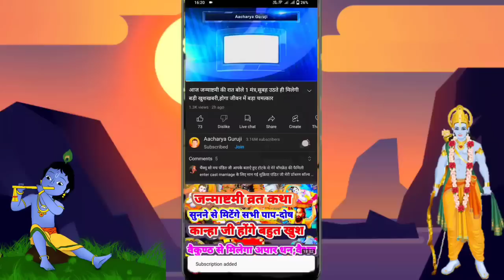2023 के सभी मुख्य व्रत और त्यौहार अभी देखिए कौनसा त्यौहार कब है तिथि और समय सटीक जानकारी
This Video Is All About the Events And Festivals dates And Times in 2023 The New Year with New Exciting Events And every Fast with Proper Date A Very Happy New Year To All.